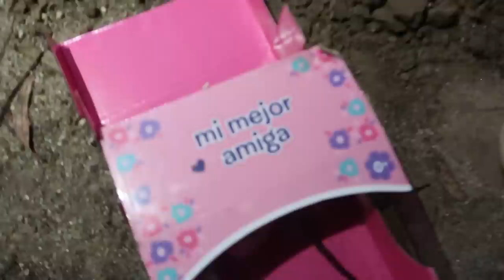Enterré a la muñeca y esto pasó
DENIS ZUÑIGA - Familia, tuve que desasearme de la muñeca aunque no sé si enterrarla fue la mejor desicion. Digan aquí abajo que creen que fue lo qué pasó al final ? 😰
Los amo❤️